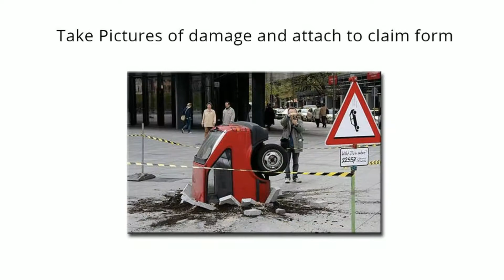Insurance Claims Manager app and mobile forms from Snappii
The Insurance Claims Manager is a pre-built mobile app designed for consumers who want to have access to insurance companies and claims information anytime from anywhere.

The app allows its users submit claims anytime from anywhere, take pictures, collect data in case of the accident, calculate loan fees, get maps and directions to the nearest Insurance agency and service centers and more!
Learn how to create mobile business apps and mobile forms without coding